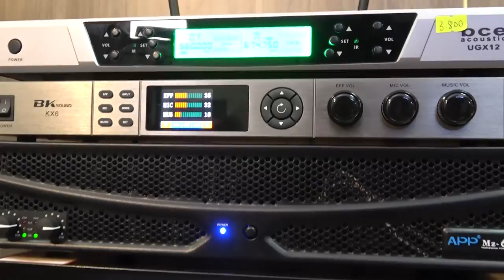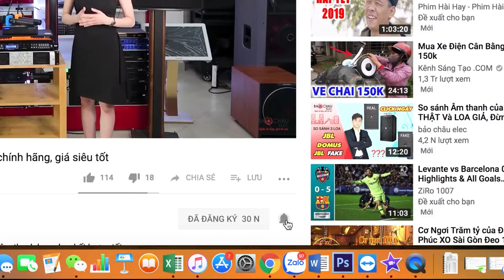TOP Loa Sub Điện giá rẻ được săn đón nhất hiện nay, cháy hàng liên tục - Nhỏ Nhưng Có Võ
1. Loa sub Bksound 312
Loa sub Bksound SW312 có 2 màu Black và Calvados. Sub được tích hợp nhiều tính năng nổi bật, công nghệ cao cấp, hứa hẹn sẽ mang đến trải nghiệm hát karaoke, nghe nhạc tuyệt vời.
- Khả năng trình diễn âm nhạc ấn tượng, công suất 200/400W mạnh mẽ
- Khả năng tái tạo âm tuyệt vời
- Mạch Class D mạnh mẽ, bền bỉ
- Độ nhạy 91dB, trở kháng 4 Ohms không kén chọn các thiết bị âm thanh
2. Loa Sub Bksound 512
 Loa sub điện BKSound SW512 tái tạo âm trầm uy lực, sử dụng cho dàn karaoke, nghe nhạc xem phim cực hay
+ Thiết kế hiện đại, sang trọng
+ Bass 30cm, Công suất 250W/500W, mạch Class D
+ Hoạt động bền bỉ
+ Âm bass mạnh mẽ uy lực
+ Linh hoạt trong phối ghép và sử dụng
3. Loa Sub Bksound 612
+ Loa sub điện BKSound SW612 tái tạo âm trầm uy lực, sử dụng cho dàn karaoke, nghe nhạc xem phim cực hay
+ Bass 30cm, Công suất 300W/600W, mạch Class D